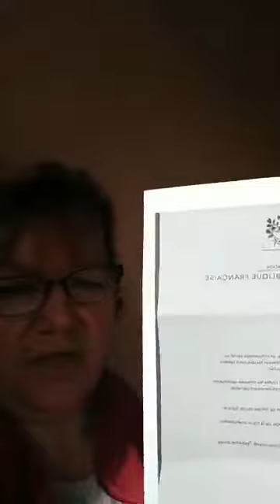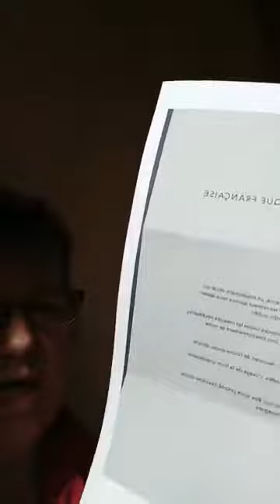lettre de Macron, fake ou pas , faite attention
En vu du blocage du 17 novembre. Une lettre soit disant d'emmanuel Macron, circule sur le net . De toutes façons, vrai ou fake, il y aura des problèmes importants ce jour la ! Faites attention. Peut-être même avant ...! A voir